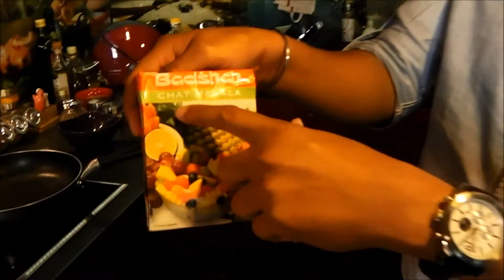Сook with Shubho -Egg Roll